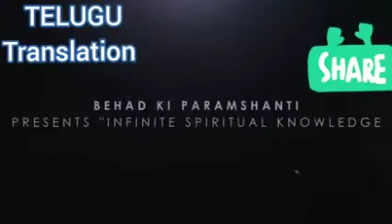బేహద్ బాప్ యౌక్క రూపాన్ని ధారణా చేయుటయే " సర్వ ఖజానాలకు తాళం చేవి" BY 💖బేహద్ మా 💖దివ్య సందేశం